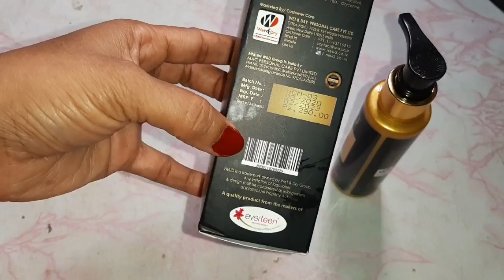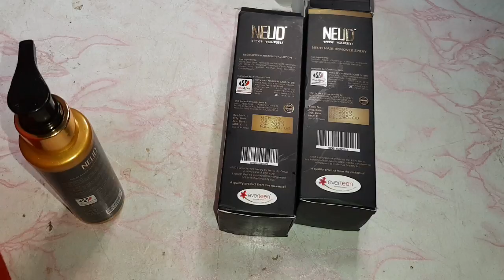मैंने अपने पूरे शरीर के बालो से निजात पा ली हमेशा के लिए ।